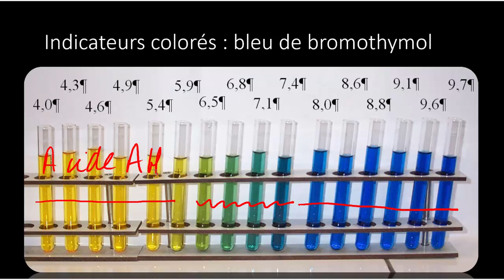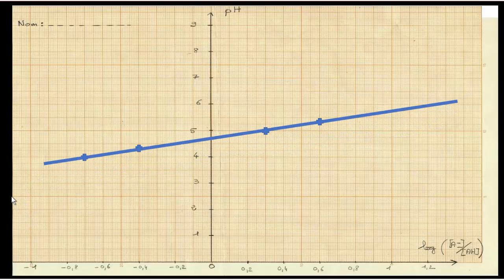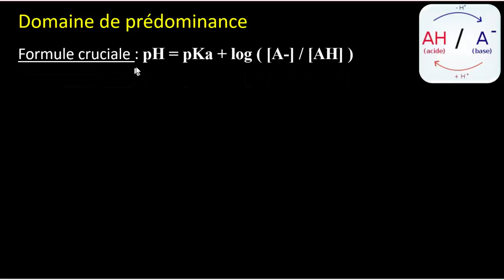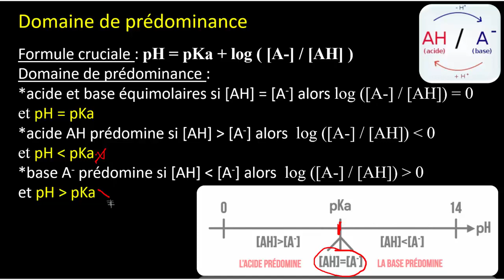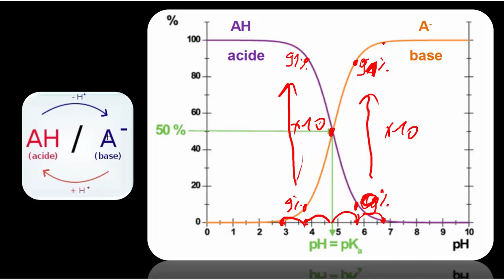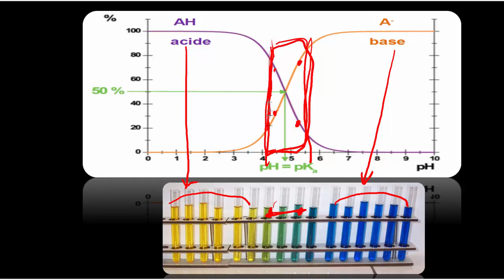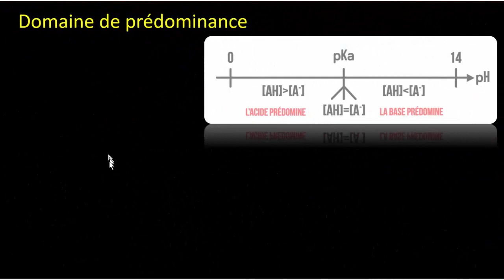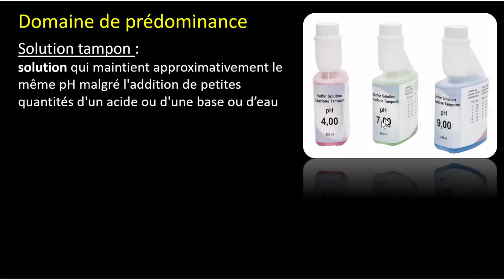Acide/Base en terminale - Prédominance - Physique chimie facile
Les acides-bases en Terminale, série de 4 vidéos :
-mesure,
-solution acide/basique/neutre,
-calcul et calcul inverse,
-autoprotolyse de l'eau
-ions H3O+ et OH-

-espèce acide
-espèce basique
-demi-équation
-couple
-indicateur coloré

-l'équation de l'acide dans l'eau
-équation totale
-équation partielle
-constante d'acidité Ka
-pKa
-échelle des couples faibles

-formule cruciale
-domaine de prédominance
-diagramme de prédominance
-diagramme de distribution
-solution tampon